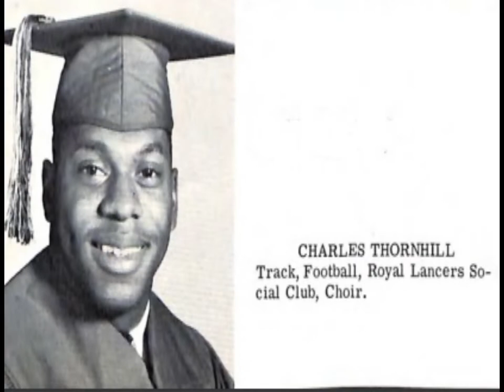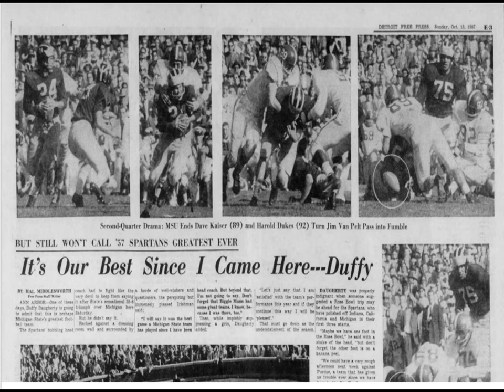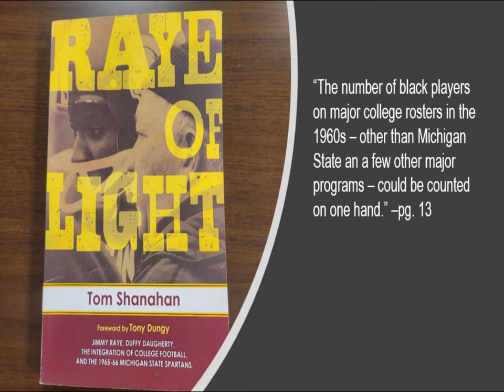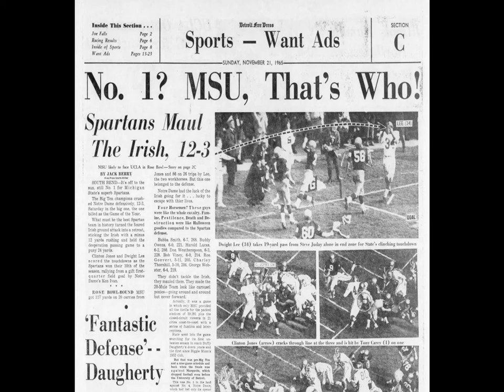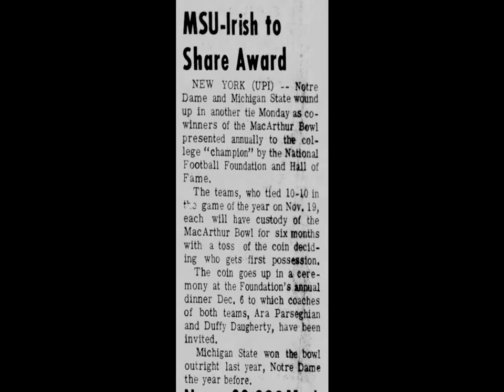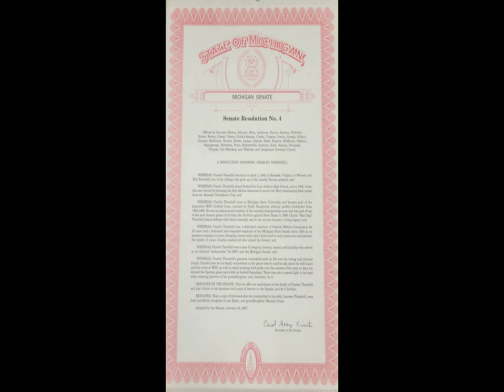Capitol Sports Connection - Charlie Thornhill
Starting linebacker on the 1965 and 1966 National Champion Michigan State University football teams, Charlie Thornhill served as a Sergeant at Arms for the Michigan House of Representatives from 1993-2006. Special thank you to the Roanoke Public Library Archives, as well as the Michigan State University Archives and Historical Collections for film footage used in this video.

For further information and upcoming educational content, please subscribe to the Michigan State Capitol Commission Youtube channel, follow us on Facebook at the Michigan State Capitol and Twitter @MIStateCapitol, and visit our website at Capitol.Michigan.gov. For tour questions and inquiries, please give us a call at .